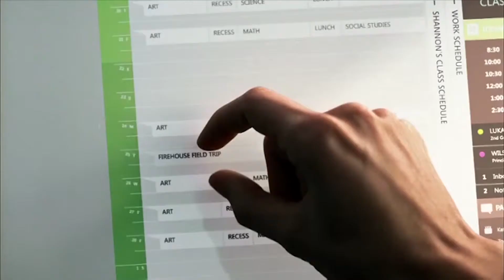A real passion for our work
At Fincons Group we firmly believe that providing IT services and consultancy doesn’t just depend on having technical and professional skills: it's also about having a real passion for our work.
Feeling part of each project we take on and working to achieve common goals in unison with clients and partners are key traits of the way we work and of what we ask of our people.
Culture, experience, a focus on quality, the ability to drive and share ideas and goals: these are the key values that distinguish Fincons Group.